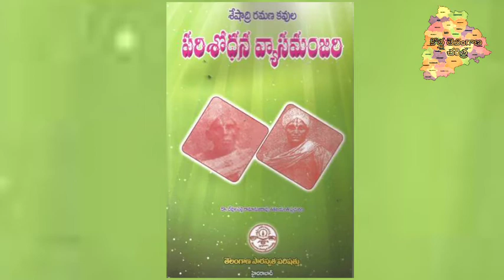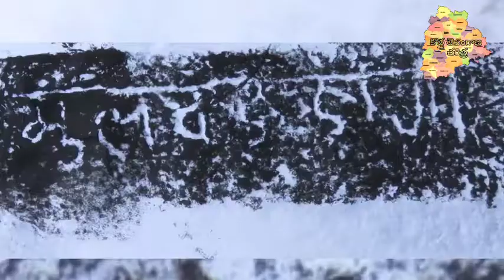కాకతీయుల కాలం నాటి మెట్ల బావి గురించిన...!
Warangal Steps well